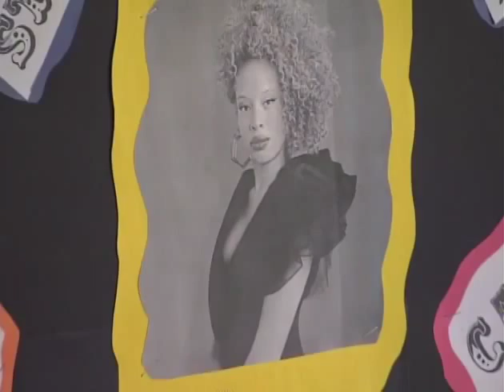Stacey McKenzie on Being Black In Canada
CBC News Network presents 'Being Black in Canada'. We mark black history month with stories of the challenges that black Canadians face and what they're doing to overcome the obstacles.

This special hour-long program includes interviews with track legend Donovan Bailey, supermodel Stacey McKenzie, historian Afua Cooper, Africville leader Irvine Carvery, Black Daddies Club Founder Brandon Hay, artist Anne-Marie Woods, journalist Dwight Drummond, Hip Hop star Drake, singer Divine Brown, artist Camille Turner, Justice Hall and Justice Rawlins.

Courtesy of CBC News